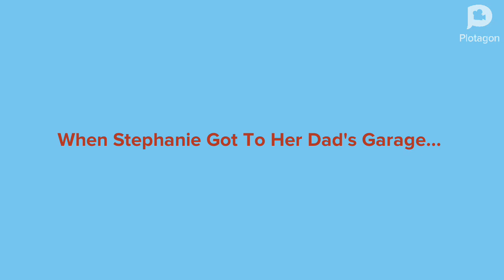Stephanie Pours Strawberry Juice On Her Dad's Car And Gets Grounded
Look Behind The Bars